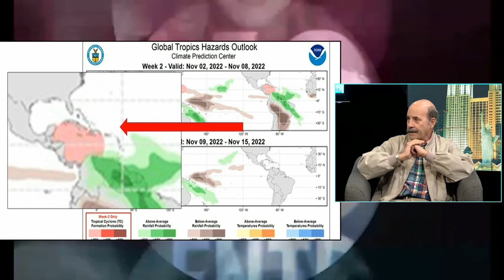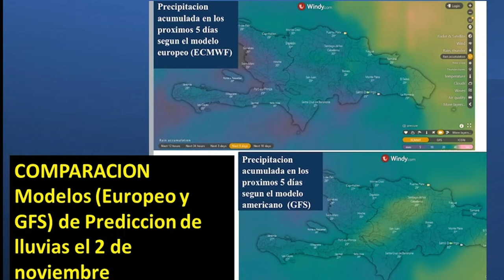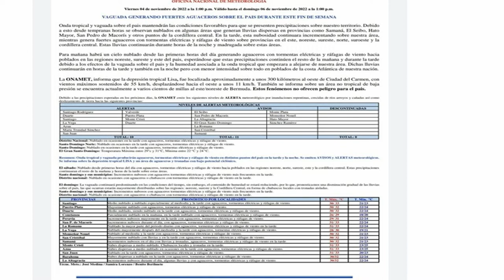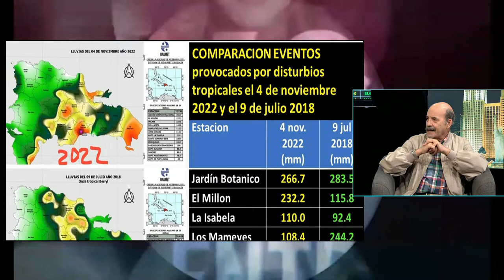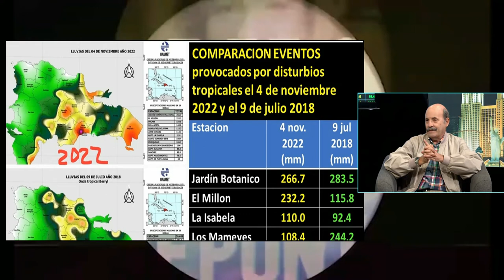Lluvias y prevencion.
ENTRE PUNTOS 12 NOVIEMBRE 2022